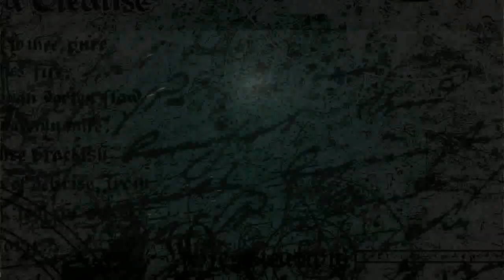ផ្ទះលើផ្នូរខ្មោច-រឿងពិត(កំពត) | House On The Tomb | Khmer Ghost Story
ផ្ទះលើផ្នូរខ្មោច-រឿងពិត(កំពត)-Phtas Ler Phno Khmoch | House On The Tomb | Khmer Ghost Story

-This is a real ghost story that I got from my fan. it's happened on her family a few years ago. Her family were haunted after her new house was build on a tomb.

-Nonhuman-អមនុស្ស